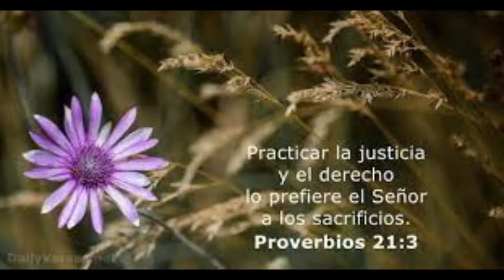Meditación 29abril 2021